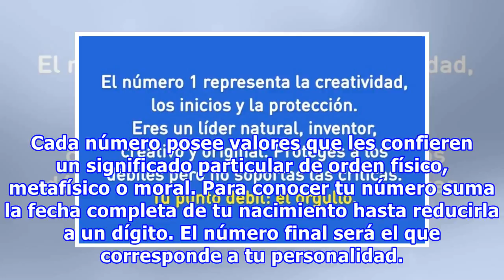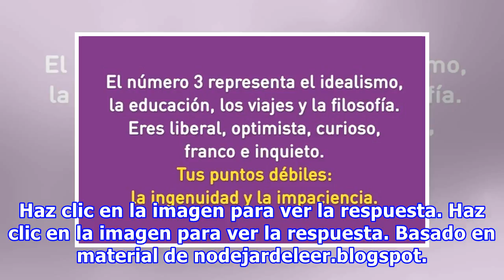Descubre lo que tu número dice acerca de tu personalidad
Descubre lo que tu número dice acerca de tu personalidad Gracias a Pitágoras sabemos que los números tienen un significado más allá del que todos conocemos. No sólo representan cantidades, sino también cualidades y eso nos permite conocer detalles de nuestra personalidad. Genial.guru te invita a des...